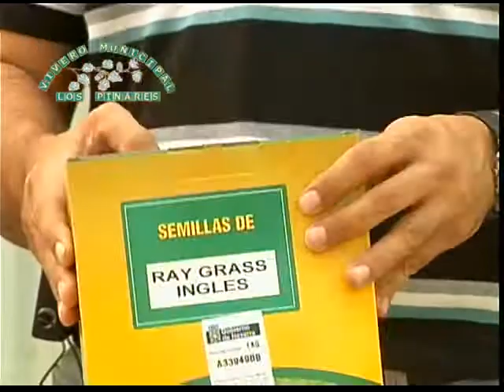Céspedes de uso Mediterráneo 1ª parte de 3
Alfombra verde.